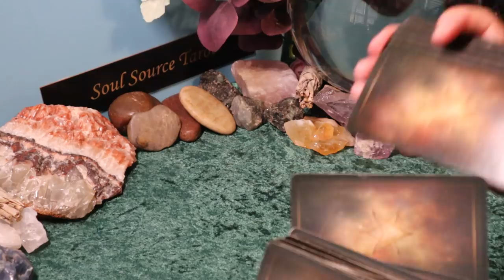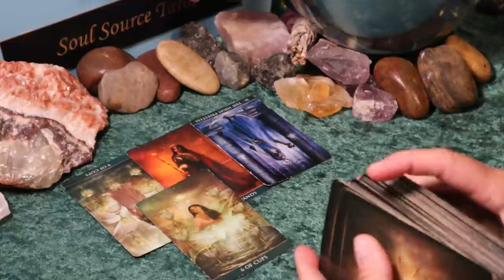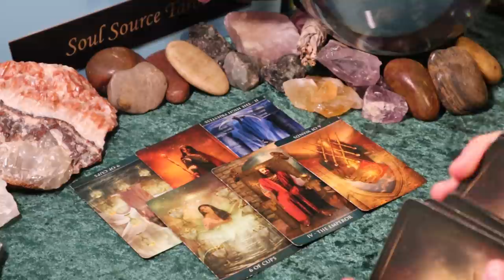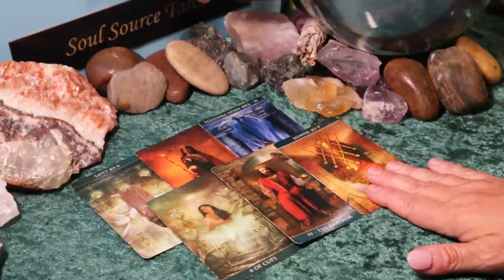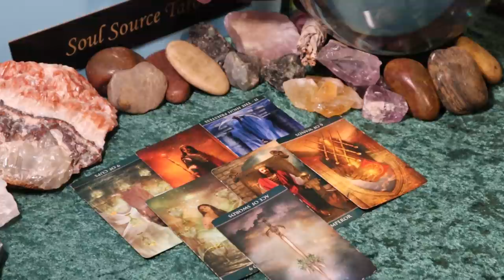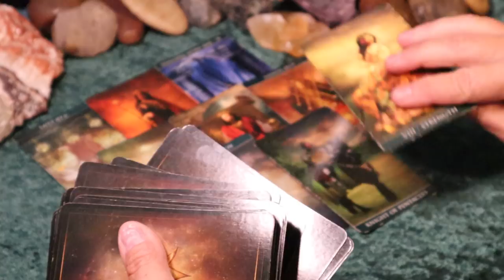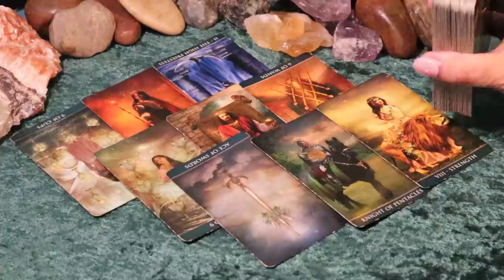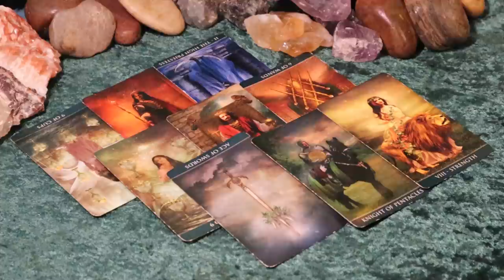The Daily Vibe ~ Not Happy & Taking Action ~ Daily Tarot Reading